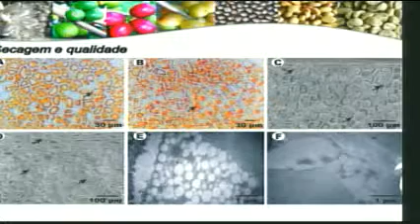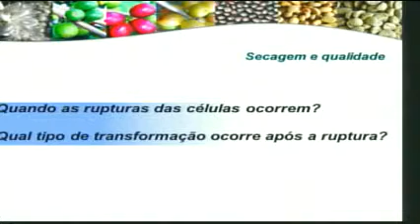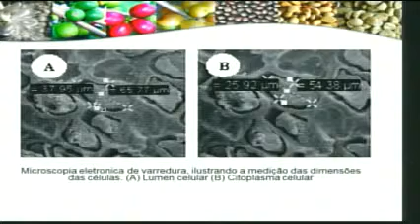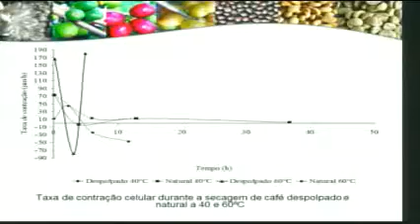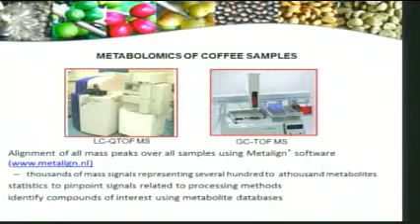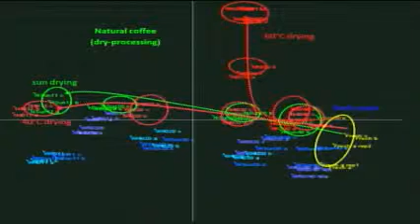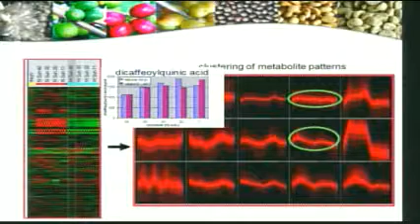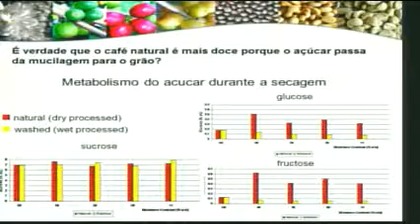Workshop Qualidade do Café - Aspectos Técnicos - Flávio Borém UFLA